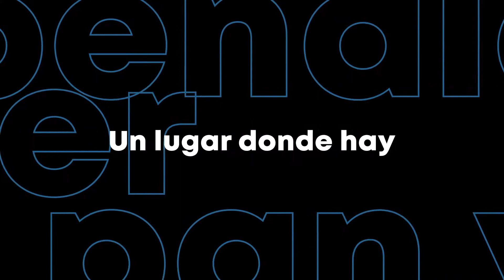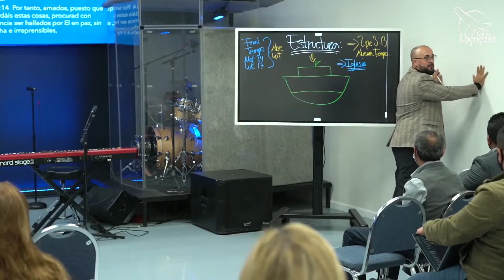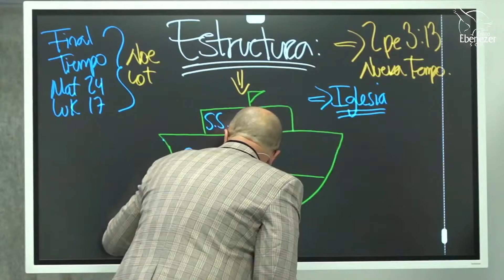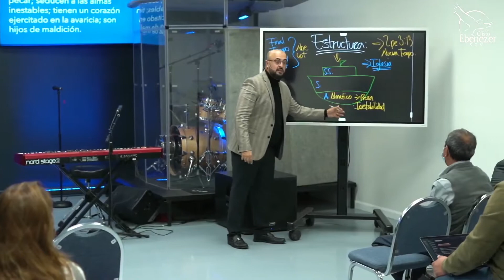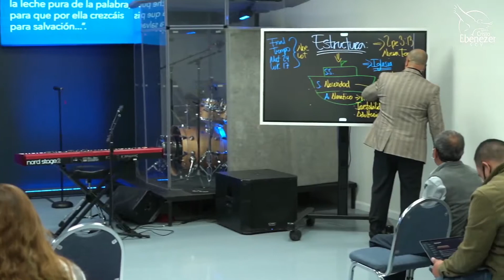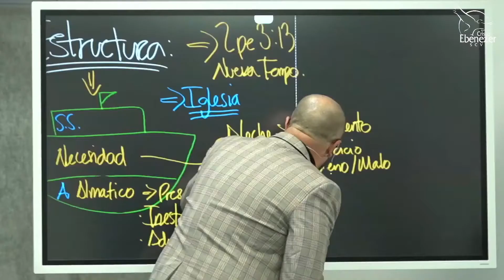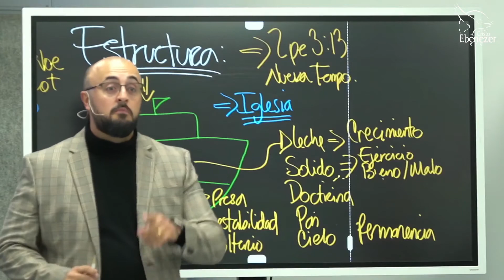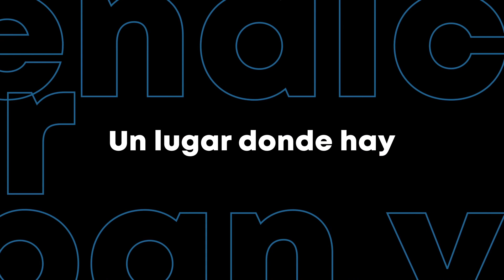Pastor Luis Ponce Jr. Tema: Una Nueva Dimensión parte 2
Horarios de Cultos
Jueves 7:00pm
Domingos 3:00pm